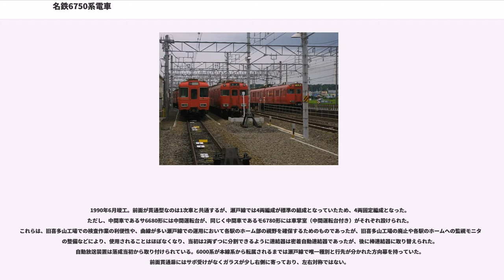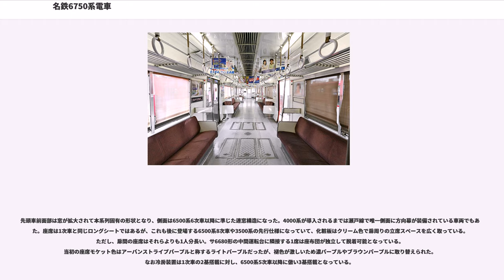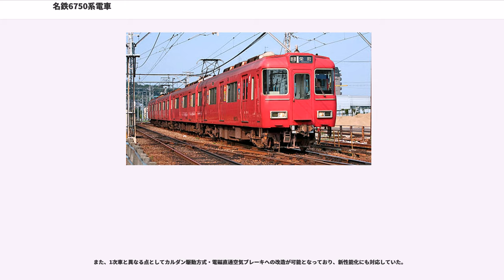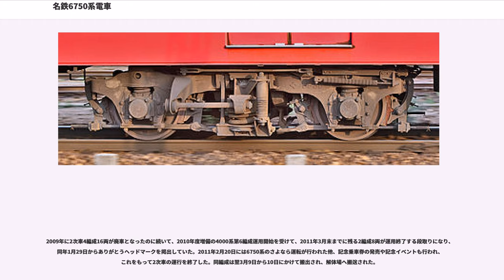名鉄6750系電車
名鉄6750系電車（めいてつ6750けいでんしゃ）は、1986年（昭和61年）から名古屋鉄道（名鉄）が瀬戸線用に製造した通勤形電車である。

名鉄で吊り掛け駆動方式を採用して製造された車両としては最後の存在である。日本の大手私鉄の旅客車（1067mm以上の一般的な軌間）に限っても最後に製作された吊り掛け駆動車であった。2011年3月に営業運転を終了した。

瀬戸線では、1978年（昭和53年）の架線電圧の1500Vへの昇圧以降、単位スイッチ式間接非自動制御方式 (HL) ・2扉車体の3770系や3780系などが運用されていたが、それらの走行性能が劣ることから通勤ラッシュ時の定時運転に支障をきたすようになってきていた。また、3770系にはサービス上冷房装置が搭載されていないのも問題があった。当時、瀬戸線の輸送需要が増大の一途を辿り、車両の増加や更新の必要性が生じてきたという背景もある。一方、本線系に多く残っていたAL車の機器流用・車体新製による旧型車の更新を7300系以来約15年ぶりに再開する計画が浮上した。そこで、3900系の下回りを転用して、当時すでに瀬戸線で運用中であった6600系に準じた車体を新造することになった。

まず、1986年、6650系という呼称で2両編成2本（4両）が落成した（1次車）。そして、1990年（平成2年）には2次車として仕様を大きく変えた4両編成5本（20両）が落成し、1次車と区別する通称として6750系と呼称された。後に、この6750系という呼称が正式呼称となり、1次車も6750系と称されることになった。

編成は6600系やその母体となった6000系と同様のMT比1:1で組成されるが、機器流用元の旧型車と同様に編成内の電動車と付随車の向き（連結順序）はこれらの新性能車と逆となっており、系列名の6750を名乗る車両は制御電動車のモ6750形となる。

本系列24両すべてが吊り掛け駆動・AL車（間接自動制御車）である。その後、名鉄では3300系（2代）やモ510形などが退役したため、本系列が唯一の吊り掛け駆動電車となった。その後、日本の大手私鉄においては、東武鉄道の5050系や西日本鉄道の300形・313形といった吊り掛け駆動電車の旅客営業運転が2007年（平成19年）までに終了したため、その後は1067mm以上の一般的な軌間における車両としては大手私鉄唯一の吊り掛け旅客車となっていた。

本系列は名鉄最後の自動空気ブレーキ車でもあり、ブレーキの操作がやや特殊で、ハンドルを中央より右奥に押し込むことでブレーキをかけ（ブレーキシリンダに圧縮空気を送る：電磁直通ブレーキの約2秒に対して4 - 5秒かかる）、そのままの制動力を維持する時はハンドルを中央に（重なり位置）、緩める時は左へ戻すという路面電車や蒸気機関車のような運転操作を行っていた。鋳鉄制輪子のため、停止直前には段階的に緩めないと急停止になる。このような構造のため、停車時にはハンドルを頻繁に操作する光景が見られた。

1986年竣工。同年3月28日から運転を開始した。

車体は前記したように扉や窓配置などが6600系に準じた仕様で、方向幕も種別表示部と行先表示部の一体構造であるが、6600系よりも拡大されている。片側3扉車体で、客室の座席は通勤輸送に適したロングシートとされた。その他、6600系と比較すると先頭車前面の排障器（スカート）が省略され、床面が40mm低く、側窓のサッシ（外枠の角の形状）や開閉方法（下段上昇・上段バランサー式下降）が異なる。固定連結側の貫通路扉も片開きになっている。客用ドアはステンレス製だが、当時の名鉄では珍しく客室側が無塗装である。冷房装置は能力10500kcal/hの集約分散式を2基搭載としたが、6000系列で装備されている熱交換換気装置は省略された。そのため、冷房能力が低く、夏季は朝夕のラッシュ時にしか運行されないことが多い。標識灯はLED式である。自動放送装置は当初取り付けられていなかったが、後年の改造で取り付けられた。

台車は3900系第4編成のものをそのまま転用したFS16ペデスタル式コイルバネ台車である。運転速度の低い瀬戸線に合わせて歯車比を61:19=3.21から63:17=3.71に変更したが、変電所容量の関係で限流値も下げたため、起動加速度は定員乗車時1.6km/h/sである。

電動空気圧縮機 (CP) および冷房電源などを供給する静止形イン...